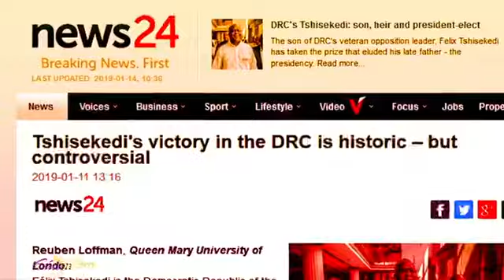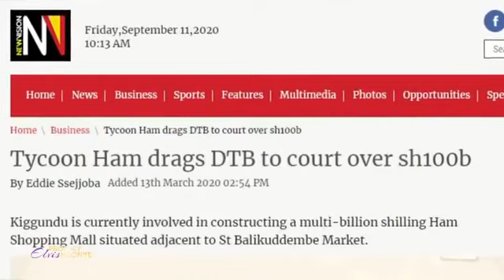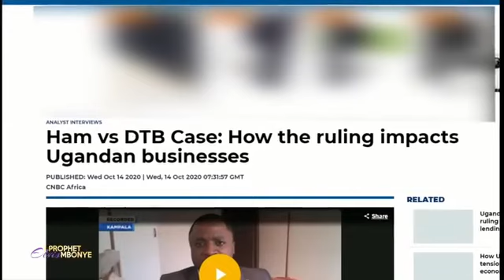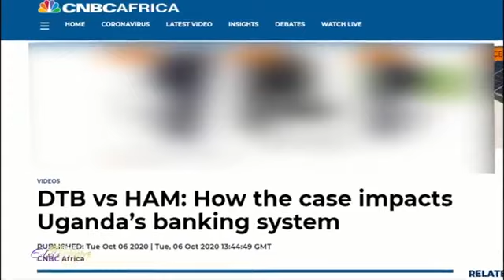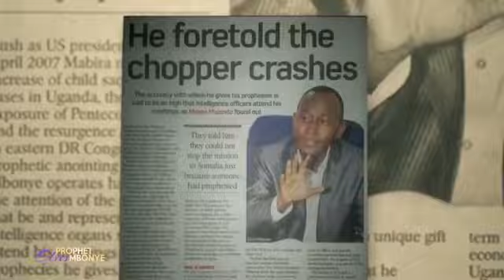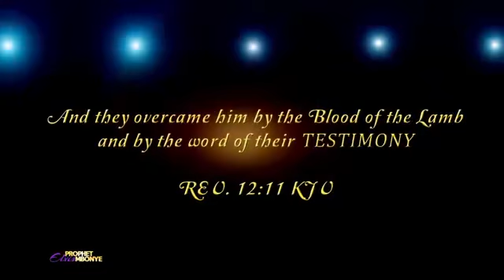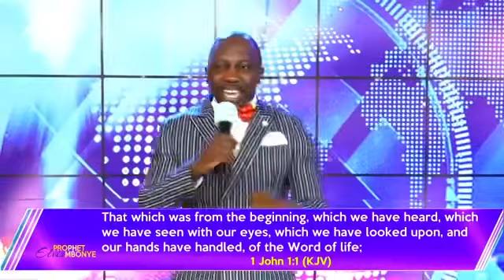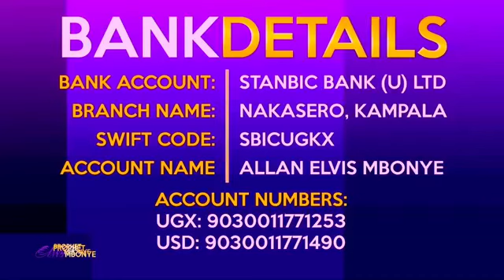PEM Live. 20th April 2021 Apostle Goodwill Magezi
Giving is the way to the Top